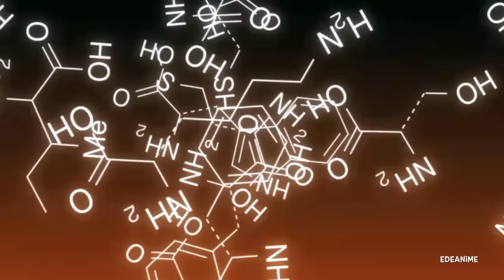Shokugeki no soma [AMV] HD*